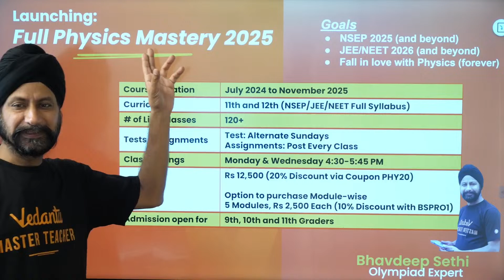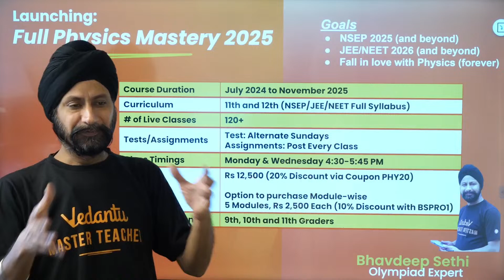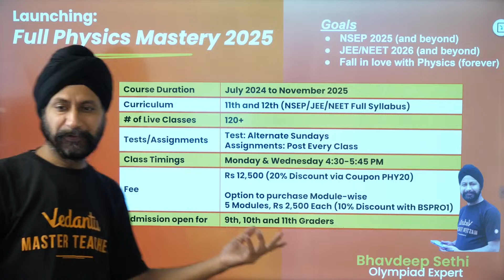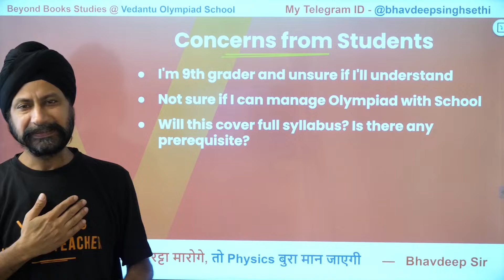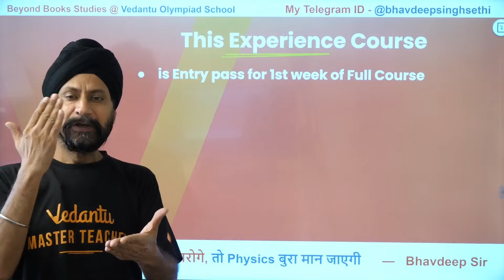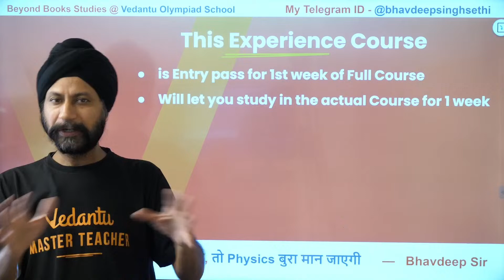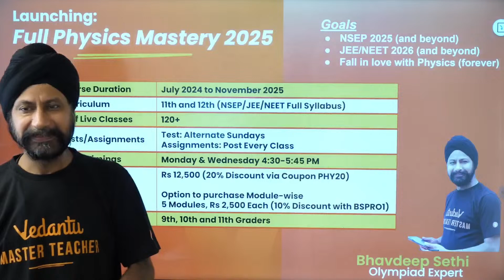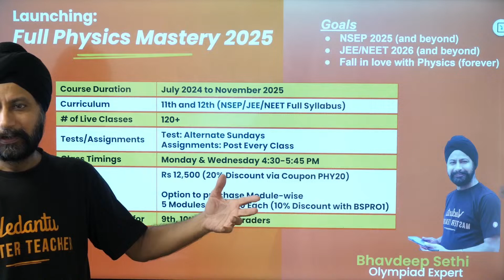Full Physics Mastery 2025 - Experience for Rs 29 | NSEP 2024 | Physics Olympiad | Bhavdeep Sir |VOS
Vedantu Olympiad School (VOS) - Your one-stop destination for Math Olympiad & Competitive Exam Preparation 🚀

💬 Got Questions?

🚀 About Vedantu Olympiad School
Vedantu Olympiad School is India’s leading platform for Math Olympiad & Advanced Math Prep.
We prepare students for: IOQM, RMO, INMO, ISI, CMI, NMTC, AMC, Math Kangaroo, JEE & more.
With 57+ INMO selections, ISI AIR 1 back-to-back in 2024 & 2025, and many other ISI Top selections, our expert faculty (including Abhay Mahajan Sir, Chetan Sir & team) has guided thousands of students across India.
At VOS, you don’t just study math – you master problem-solving, logical thinking & proof writing that helps you in Olympiads, ISI/CMI, and JEE.

📈 Stay ahead. Stay prepared. Become a Math Olympian.
Vedantu Today! Olympian Tomorrow!